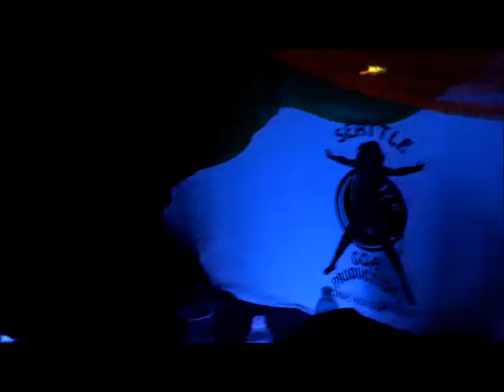Psytrance at Chop Suey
DJ Osiris Indriya, DJ Roy, DJ Coral, and DJ Magnus at Chop Suey, Seattle, 4/14/12